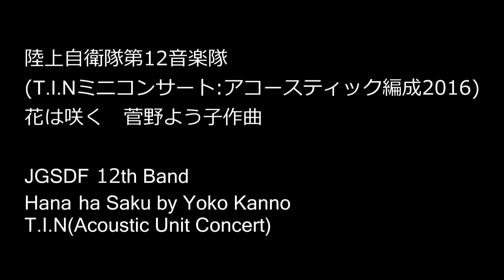T.I.Nコンサート(4名編成アコースティックバンド)花は咲く 菅野よう子作曲 陸上自衛隊第12音楽隊 JGSDF 12th Band T.I.N Hana ha Saku by Yoko Kanno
T.I.Nミニコンサート
(4名編成のアコースティックバンド)
花は咲く　菅野よう子作曲

JGSDF 12th Band
T.I.N(Acoustic Unit Concert)
Hana ha Saku by Yoko Kanno
T.I.N(Take It Now の略称で歌中心のアコースティックバンドです)